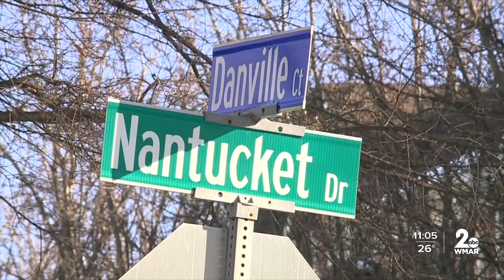Man is dead after police-involved shooting in Crofton